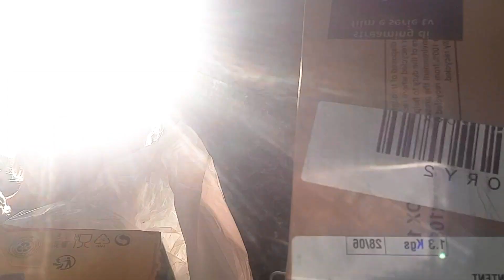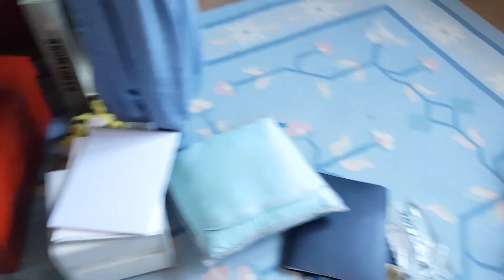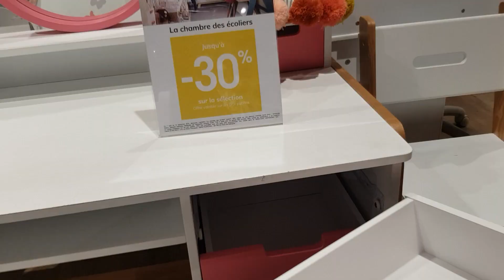BACK TO SCHOOL - 24H POUR PREPARER LA RENTREE des CLASSES!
Mélanie prépare la rentrée des classes! Au programme de ce BACK TO SCHOOL: 24 H pour vider la maison de tout ce dont on ne se sert plus, pour ranger, pour trier les jouets, pour jeter et acheter des accessoires pour faire 1 énorme surprise aux enfants quand ils rentrent de vacances!
et retrouve-nous sur Instagram ➡︎ demo_jouets
C'EST GRATUIT ! 😀